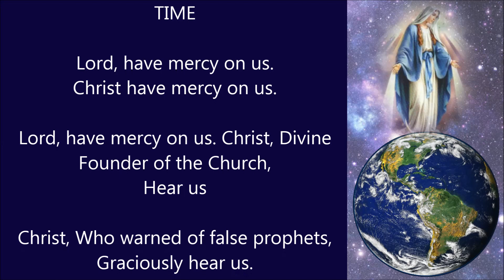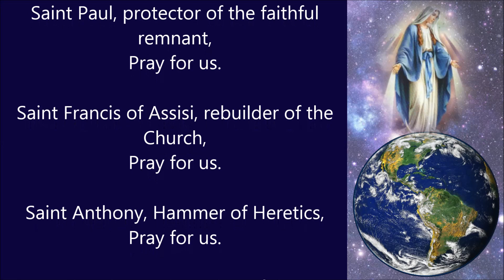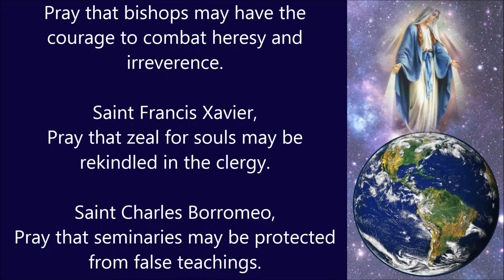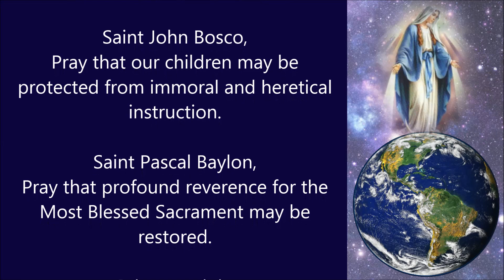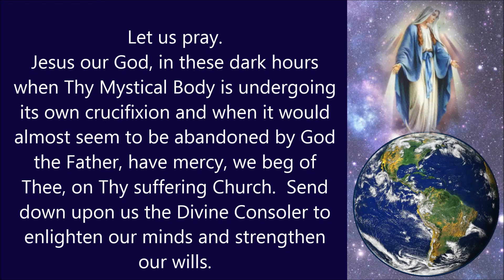Litany Prayer for our Church in these Times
LITANY FOR THE CHURCH IN OUR TIME

Lord, have mercy on us. Christ, Divine Founder of the Church,
Hear us
Christ, Who warned of false prophets,
Graciously hear us.
God the Father of Heaven,
Holy Mary, Mother of the Church,
Pray for us.
Saint Joseph, Parton of the Universal Church,
Pray for us.
Saint Michael, defender in the day of battle,
Saint Peter, the Rock upon which Christ built His Church,
Saint Paul, protector of the faithful remnant,
Pray for us.
Saint Francis of Assisi, rebuilder of the Church,
Pray for us.
Saint Anthony, Hammer of Heretics,
Pray for us.
Saint Pius V, champion of the Tridentine Mass,
Pray for us.
Saint Pius X, foe of modernism,
Pray for us.
All ye holy angels and archangels,
Pray that we may resist the snares of the devil.
Saint Catherine of Siena,
Pray that Christ’s Vicar may oppose the spirit of the world.
Saint John Fisher,
Pray that bishops may have the courage to combat heresy and irreverence.
Saint Francis Xavier,
Pray that zeal for souls may be rekindled in the clergy.
Saint Charles Borromeo,
Pray that seminaries may be protected from false teachings.
Saint Vincent de Paul,
Pray that seminarians may return to a life of prayer and meditation.
Saint Therese of the Child Jesus,
Pray that religious may rediscover their vocation of love and sacrifice.
Saint Thomas More,
Pray that the laity may not succumb to the Great Apostasy.
Saint Francis de Sales,
Pray that the Catholic press may again become a vehicle of truth.
Saint John Bosco,
Pray that our children may be protected from immoral and heretical instruction.
Saint Pascal Baylon,
Pray that profound reverence for the Most Blessed Sacrament may be restored.
Saint Dominic,
Pray that we ever treasure the Holy Rosary.

Lamb of God, Who takest away the sins of the world,

Jesus our God, in these dark hours when Thy Mystical Body is undergoing its own crucifixion and when it would almost seem to be abandoned by God the Father, have mercy, we beg of Thee, on Thy suffering Church.  Send down upon us the Divine Consoler to enlighten our minds and strengthen our wills.
Thou, O Second Person of the Most Blessed Trinity, Who canst neither deceive nor be deceived, Who hast promised to be with thy church until the End of Time, grant us a mighty faith that we may not falter; help us to do Thy Holy Will at all times, especially during these hours of grief and uncertainty.  May Thy Most Sacred Heart and the Immaculate and Sorrowful Heart of Thy Holy Mother be our sure refuge in time and in eternity. Amen